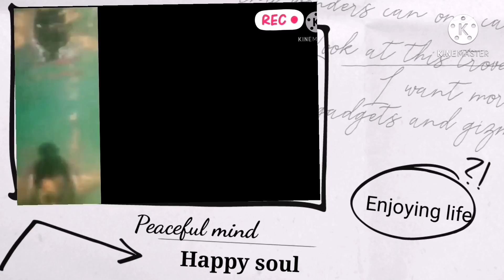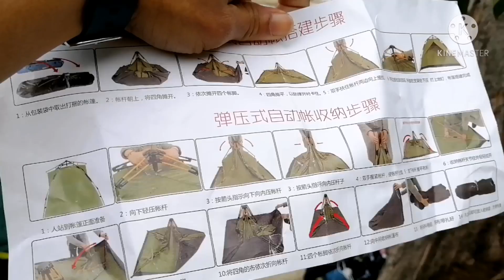UNBOXING : Automatic Tent | Kala ko masisira ko